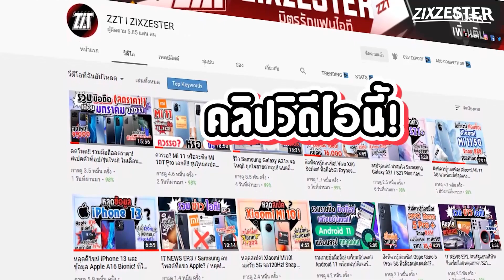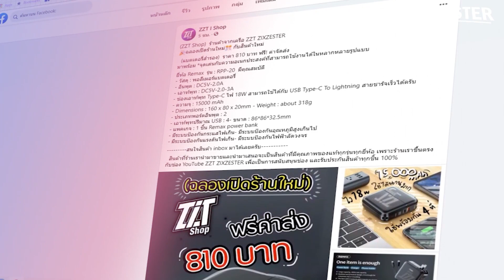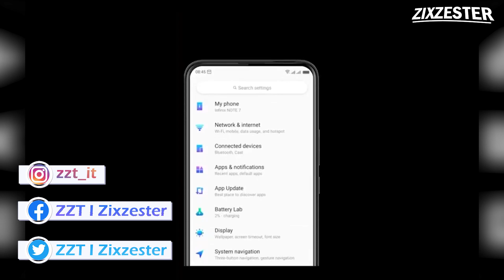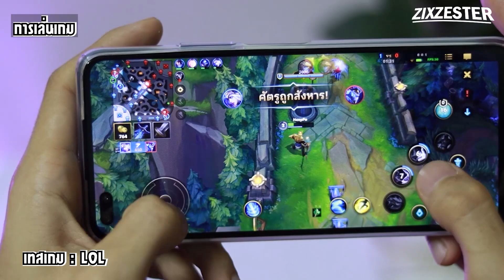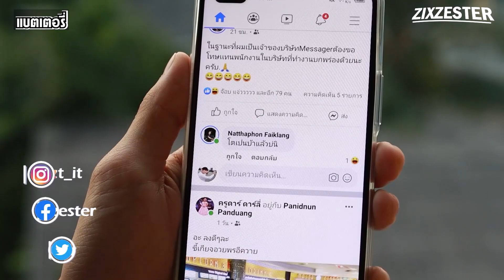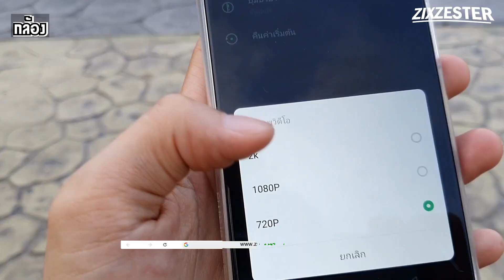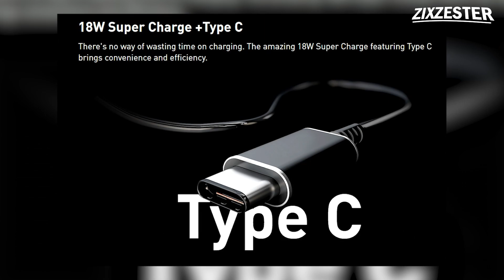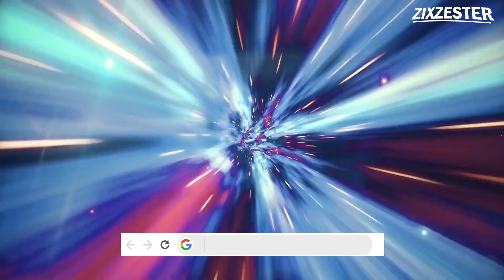สิ่งที่ควรรู้ก่อนซื้อ! Infinix Note 8i มาพร้อมแบตอึด 5,200mAh! Helio G80! ในราคาไม่เกิน4,000!?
00:00
00:16 ZZT Shop
01:09 สิ่งที่ควรรู้ก่อนซื้อ! infinix Note 8i